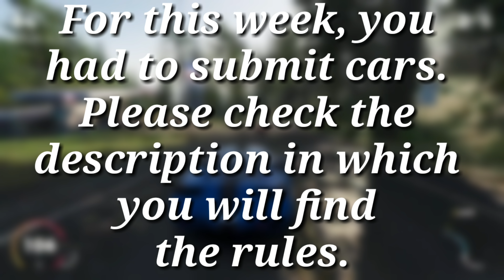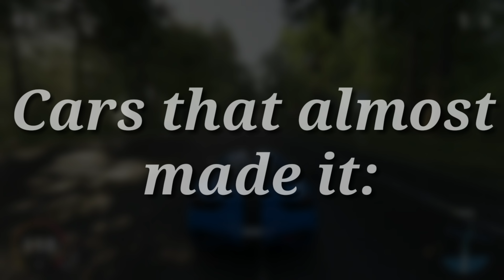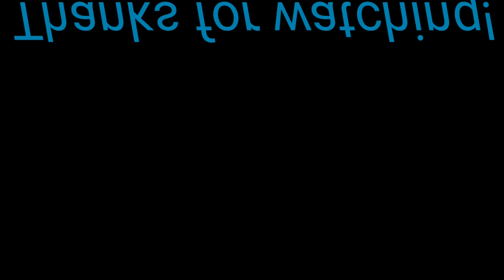Pixel Car Racer: Your Top 10 CARS FROM THE NEWEST UPDATE | #41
Feel free to submit your car via one of the following applications: Instagram:

NEW RULES FOR CARS OF THE WEEK #42:
THEME: NON CAR GUY'S CARS ONLY
Please take a picture of your car in the menu where you can customize your car visually, choose a bright background please. Don't submit the car if you have submitted it in a previous Competition.
You are only allowed to submit ONE Car. You can vote for Car Specs BTW. (A poll will pop up at the beginning of the vid) Please don't crop your pic, thanks.
pcr-competition-builds)